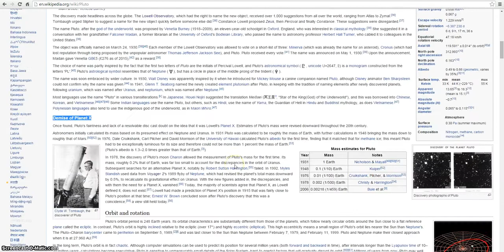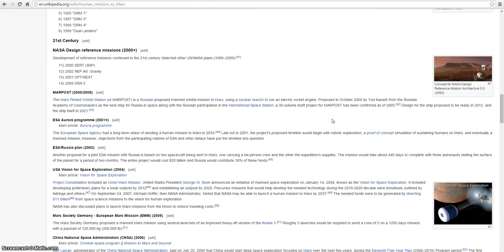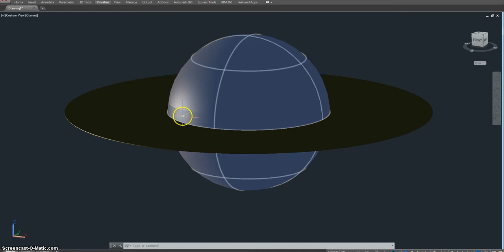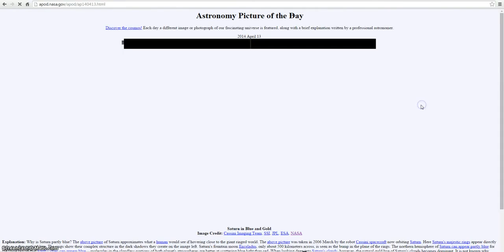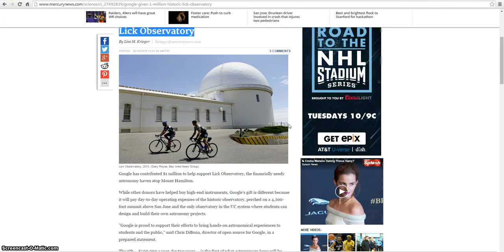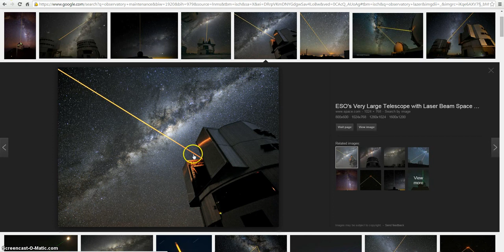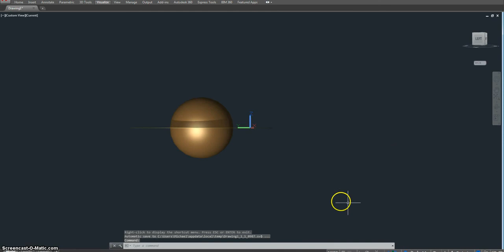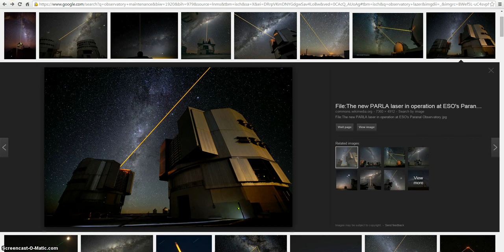Planets exist Observatories explained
Original by Stars are Souls